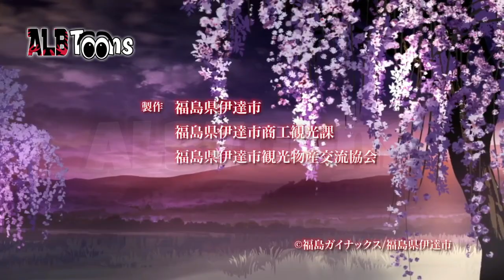Trashëgimi i Klanit Date - Episodi 5 (Dubluar në Shqip)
Fisi Date, ka një trashëgimtar të ri me emrin Masamune. Ai për momentin nuk është i aftë që të luftojë nëpër beteja që hapen mes fshatrave. Por falë një fuqie që ai ka, mund të thërrasë për ndihmë liderat e mëparshëm të klanit Date.